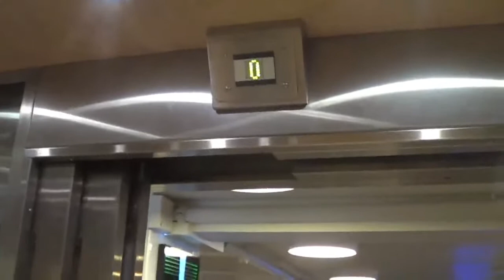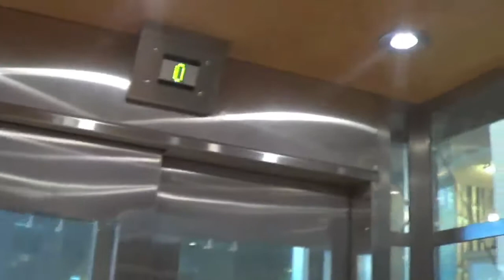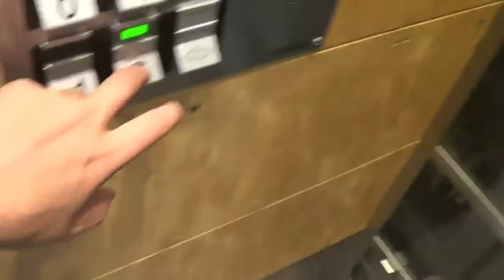Amazing DEVE-Schindler hydraulic elevator @ Kungshallen, Stockholm, Sweden.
Brand: DEVE-Schindler
Type: Hydraulic
Capacity: 800 KG / 10 persons
Floors: 4 (-1 *G* *1* 2)

Recorded: 5/7-2015